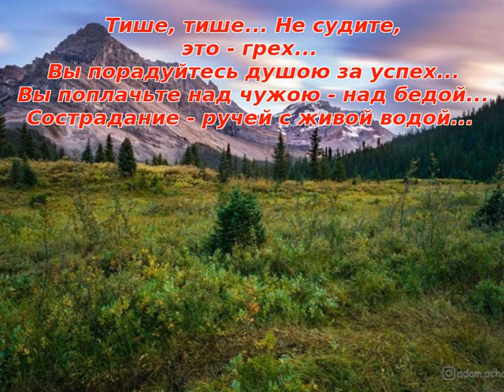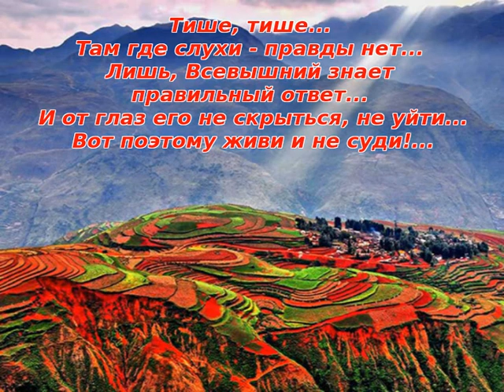46. Не судите... Стихи Ирины Самариной-Лабиринт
Тише, тише... Не судите, это - грех...
Вы порадуйтесь душою за успех..
Вы поплачьте над чужою - над бедой...
Сострадание - ручей с живой водой...
Тише, тише... Не ругайте сгоряча...
Чья -то жизнь, возможно, гаснет как свеча...
Не задуйте ненароком тот огонь...
Поддержите, поднеся к нему ладонь...
Тише, тише... Не врывайтесь в жизнь людей,
Наблюдая с высоты судьбы своей...
Потому что жизнь - сплошные этажи...
Там, вверху, возможно, просто больше лжи...
Тише, тише... Ведь слова острей ножа...
Нужно жить, на сердце злобы не держа...
Много мнений, только помнить нужно впредь,
Что на всех свою рубашку не одеть...
Тише, тише... Там где слухи - правды нет...
Лишь, Всевышний знает правильный ответ...
И от глаз его не скрыться, не уйти,
Вот поэтому живи и не суди!...
Автор ролика - Галина Харькова.